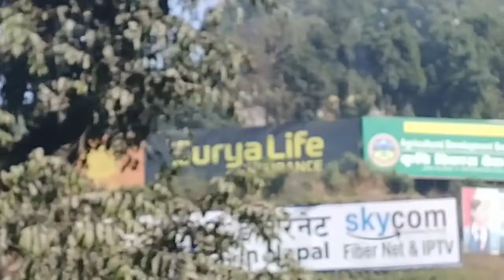네팔의 도시와 농촌(Nepali urban and rural area)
2주간의 네팔 여행중에 찍었던 비디오로 영상을 만들어보았습니다.
네팔의 현재의 모습 그대로입니다